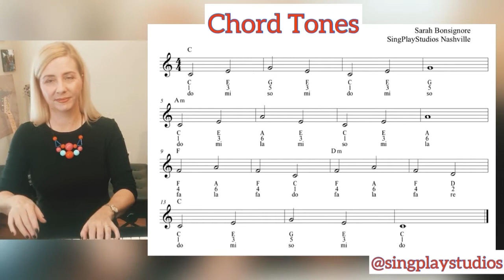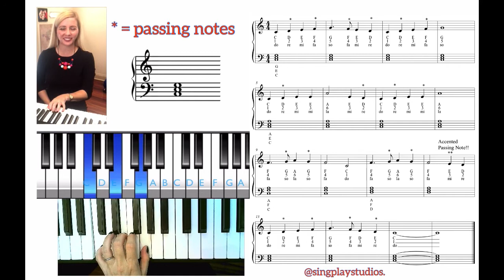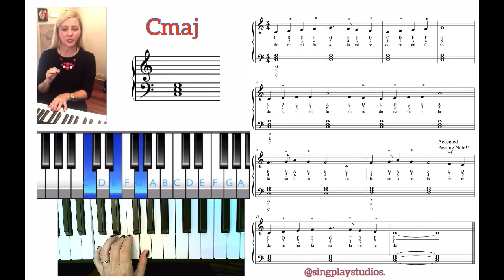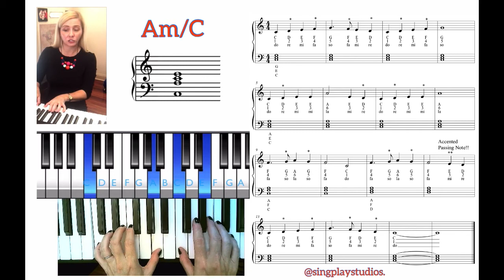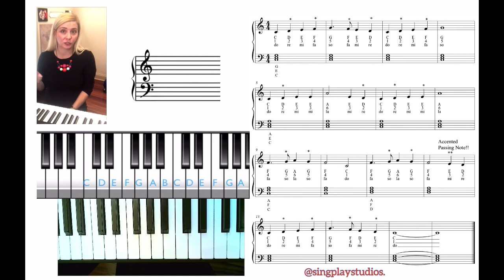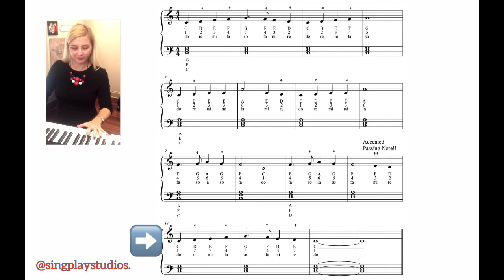Understanding Chord tones and Non-Chord tones, passing notes - part I and II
Here's a lesson in chord tones and  "passing tones" (non chord tones) by SingPlayStudios.com founder and director, Sarah Bonsignore. Practice hearing and singing passing notes, playing chords on the piano, and sight reading! Sarah also has a teaching series on Udemy.com in piano, singing and ear training for all :) Find discount links at sarahbonsignore.org

chord progression
broken chords